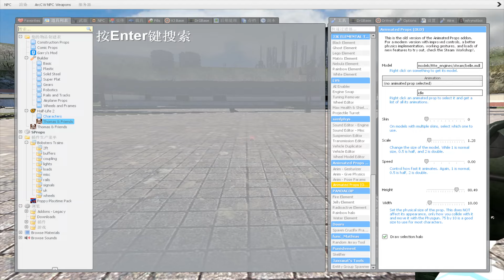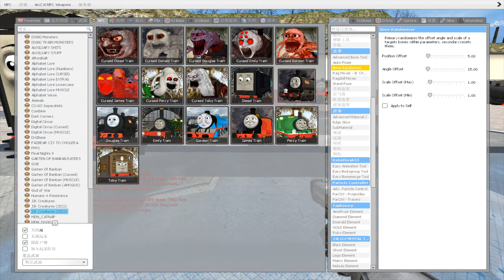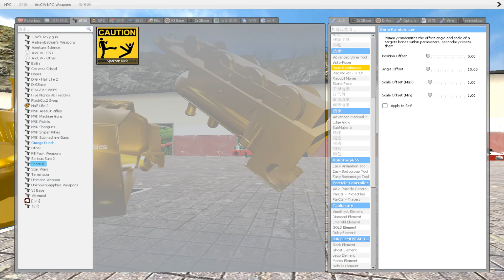Building a Thomas Train Chased By Thomas Train in Garry's Mod